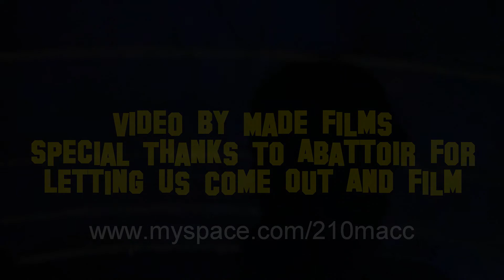BACKSTAGE AT THE LOW LOW CAR SHOW 09/26/10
BACKSTAGE AT THE LOW LOW CAR SHOW 09/26/10 WITH KYLE LEE, FADE DOGG, DANJA, JES LATINO, PAUL WALL , AND SLIM THUG.. ALL THE BEHIND THE SCENES ACTION YOU CAN GET WITH ABATTOIR AND KAZER VIDEO BY BIGMINDTV NEED VIDEOS HIT US UP TODAY.